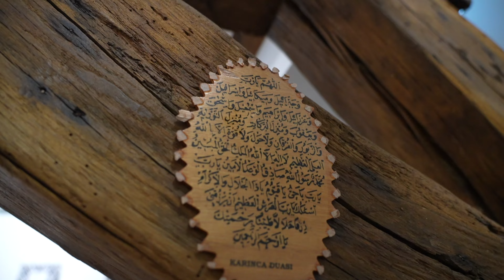1400km für zwei Shows??? | URBAN O - Vlog EP 001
1400km für zwei Shows??? | URBAN O - Vlog EP 001

directed & edited by URBAN O